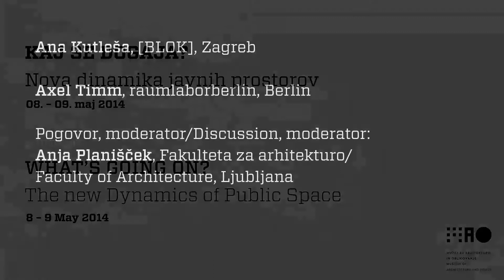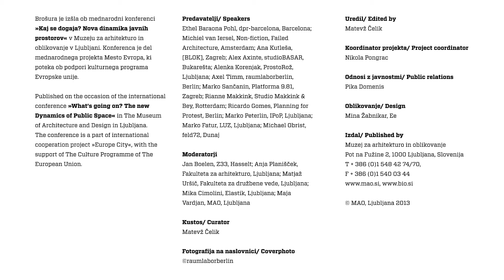Axel Timm, Ana Kutleša, Anja Planišček | What's going on? The New Dynamics of Public Space | Talk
Architectural conference : What's going on? The New Dynamics of Public Space, 8. in 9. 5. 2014
Museum of Architecture and Design, Ljubljana, Slovenia

What's going on? The New Dynamics of Public Space
Public space is freedom. It is a place of differences expressed by everyday life, rhythms, rituals, nature and history. It allows us to meet one another, connect and work together in ways organized or entirely spontaneous. As a space of democratic political participation and one in which new economies emerge, public space enables society to transform itself. In this light, it is an essential component of quality of life that goes beyond measurable indexes evaluating cities or localities in a competitive context. The most interesting happenings in public space occur in the background of the newly designed furniture and smooth pavements, where people interact and find new uses for space in ways previously unimagined.

Therefore, beyond its physical appearance, the social situations and goings-on of public space are today highly relevant with regard to its reorganization and transformation. Architects, designers and urban planners increasingly expand their role into strategic fields, dealing simultaneously with the structure of public space and with its dynamics. Their aim is to improve the self-organization of citizens and facilitate social interaction within the communities and their relationship to the environment. Thus, public space is becoming a common platform for thinking and production that overcomes the tensions between policy and planning.

The New Dynamics of Public Space conference will discuss the impact of contemporary public space practices on urban economy, politics and quality of life. It is part of the Europe City project.

Europe City project's partners:
CCCB | The Architecture Foundation | Museum of Finish Architecture | MAO | with the support of the Culture Programme of the European Union